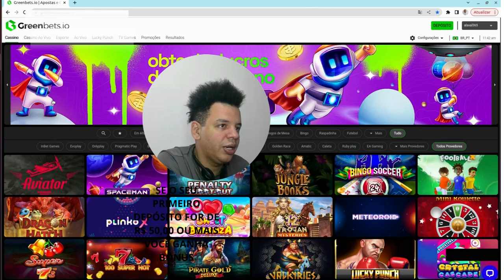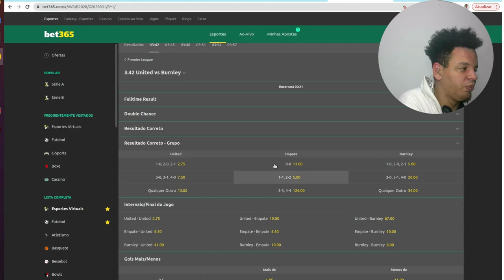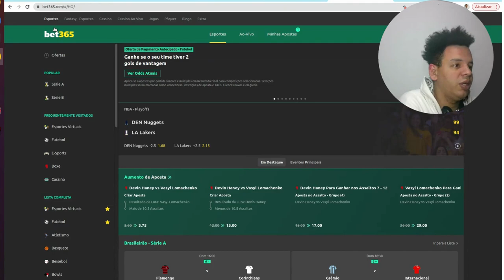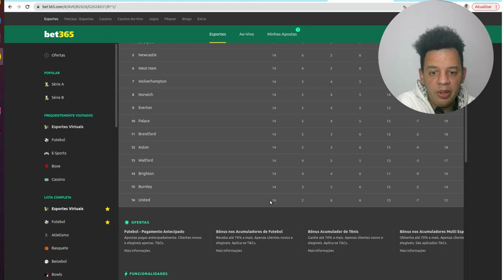🔴🔴 PADRÃO OVER 2.5 [ NOVO] E GRÁTIS PRA VOCÊ 🔴🔴 SEM ROBÔ OU SEM SITE DE ANÁLISE!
VEJA ANTES QUE O VÍDEO SAIA DO AR!